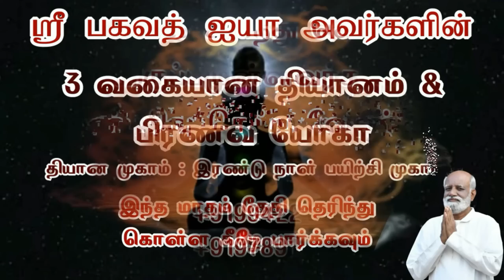வேதாத்திரி மகரிஷி ஐயாவின் தோளின் மீது ஏறி நின்று பார்த்தேன் ஶ்ரீ பகவத் ஐயா தெரிந்தார்..! jeevamani